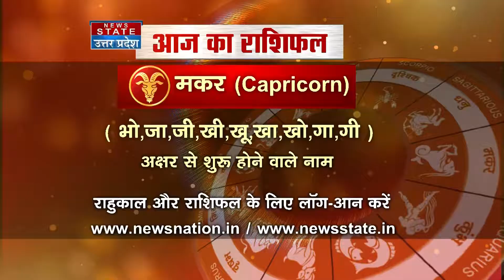Capricorn Today's Horoscope Sep 3: Capricorn moon sign daily horoscope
Your Horoscope Today: Watch News Nation Special Show on the moon signs based on ancient Indian astrology and know your fortune for the day, Sep 3, as Astro Guru Dr Arvind Tripathi reveals what the day holds for you.